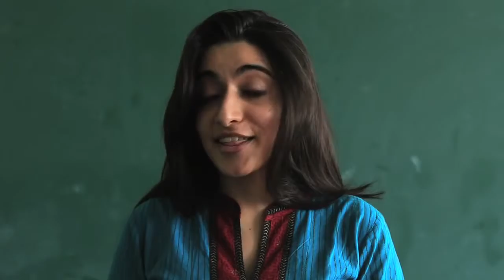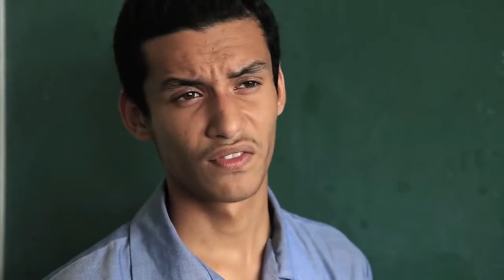class of roudies